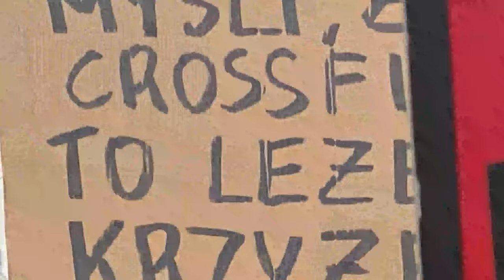28.10.2020 - Strajk Kobiet ( Women's strike)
A strike is under way in Poland by women opposed to a court ruling that introduced a near-total ban on abortion in the mainly Catholic country.